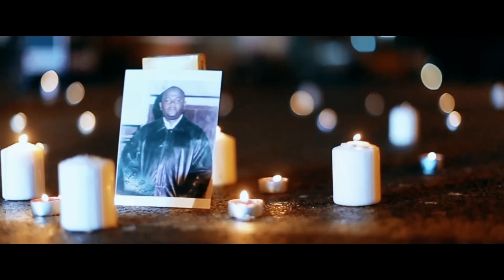Liinx - Ashia Ft Mister Elad (Official video)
Ashia is a melancholic ballad to celebrate the memories of our loved ones we've lost to the cold hands of death...
Video of Liinx performing
Song Produced, Mixed & Mastered by Mr. Melody

Ashia is available for Download and Streaming on all legal online platforms, iTunes GooglePlay Spotify Deezer Tidal etc...